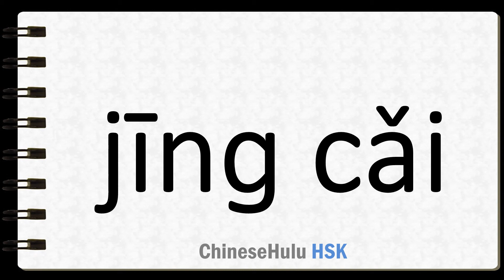How to Say brilliant in HSK Chinese